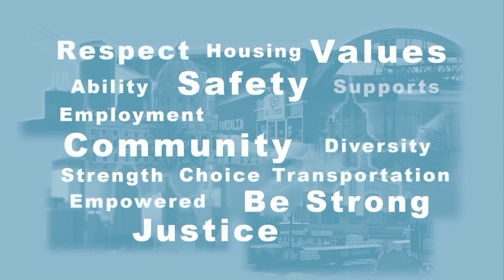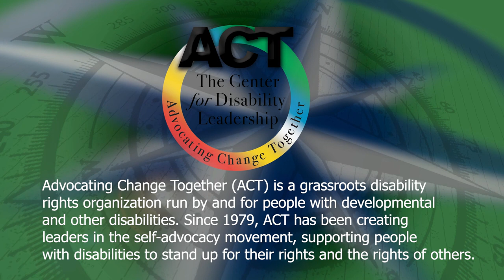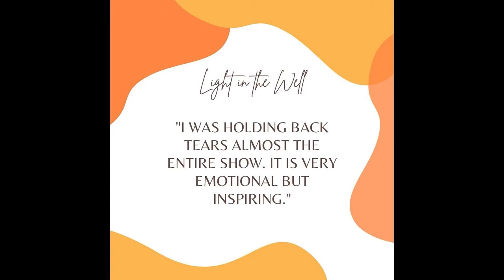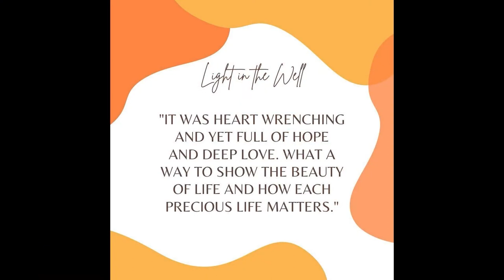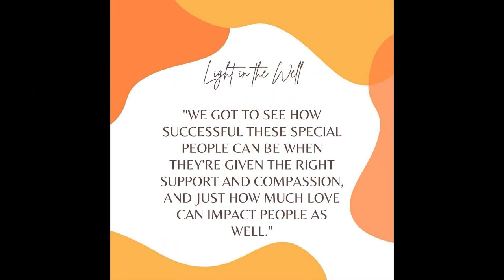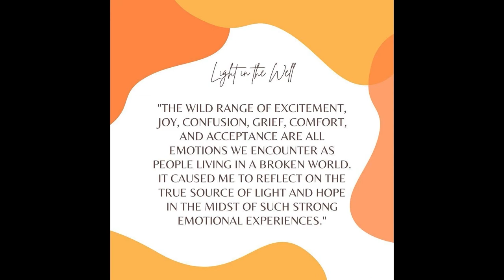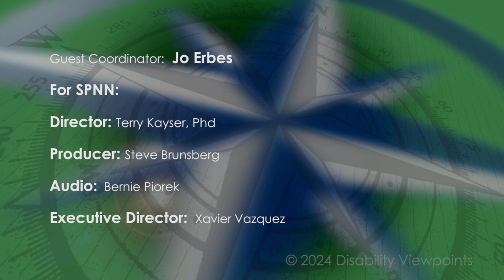Disability Viewpoints: "Light in the Well", Advocating Change Together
Host Mark Hughes talks with Yue Wu, Founder and Executive Director of "Light in the Well", an organization formed to bring people with and without disabilities together with musical experiences, storytelling and education.   Host Nikki Villavicencio speaks with Jennifer Walton, Executive Director of ACT - Advocating Change Together.